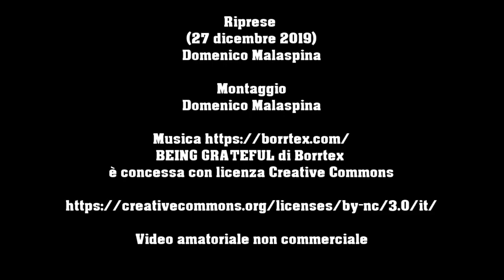La strada da Campolico per il Butramo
Il percorso parte da Località Campolico nel comune di Sant’Agata del Bianco e si sviluppa lungo un crinale che scende velocemente fino al torrente che i locali chiamano Buzzi (l’IGM 25000 non lo classifica mentre la Carta tecnica regionale a 10000 del 1954 lo indica come Vallone dei mulini). La giornata, fredda ma con una bellissima luce, inizia con l’interessante chiacchierata con un anziano allevatore di bestiame che ci accoglie con una forte stretta di mano e con il classico “ma aundi iti cu stu friddu”, poi ci racconta qualcosa della sua vita, di quando era emigrato per qualche anno a Milano per fare il muratore. Ci conferma che la strada da noi individuata sulla cartografia, che scende al Buzzi c’è o almeno c’era, perché lui non ci va ormai da trent’anni, ci racconta che quella strada da bambino la faceva spesso con in suoi genitori che erano carbonai. Ci racconta anche di un anziano pastore di novantaquattro anni che viveva da solo sulla riva destra del Potis in completa autonomia coltivando il suo orto ed allevando le sue capre. Dalla sua descrizione riconosciamo il posto perché qualche hanno fa in quella zona, oggi così impervia e inospitale, abbiamo individuato ruderi di antiche costruzioni in pietra.